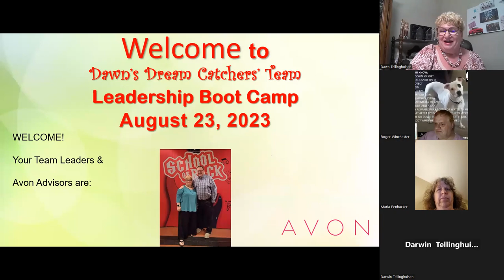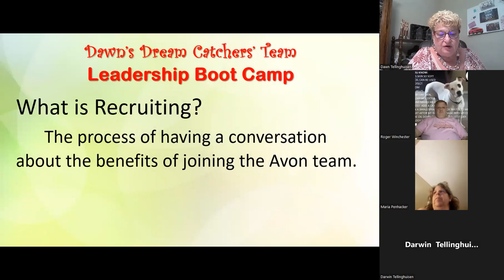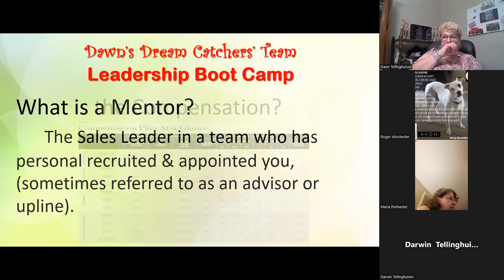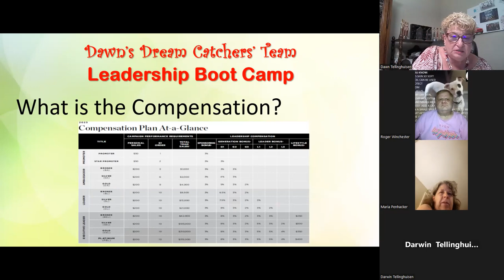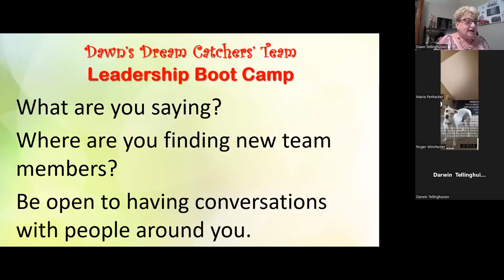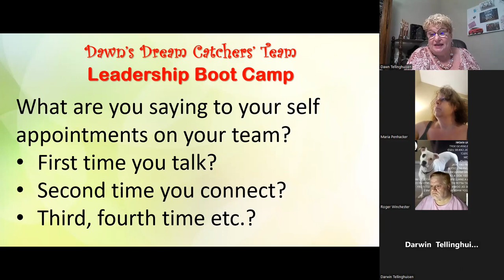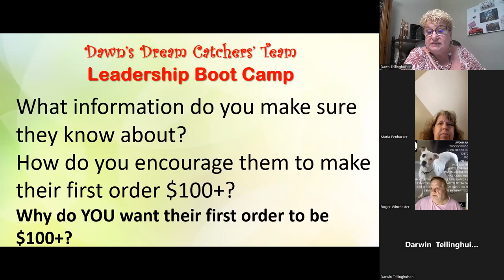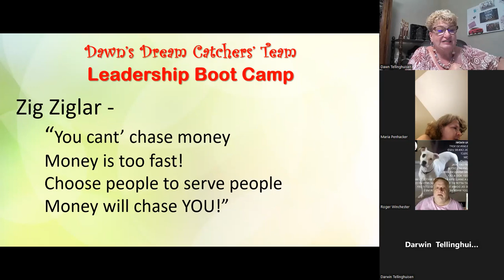leadership boot camp 20230824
Leadership boot camp sharing information on what to say to build your team and training